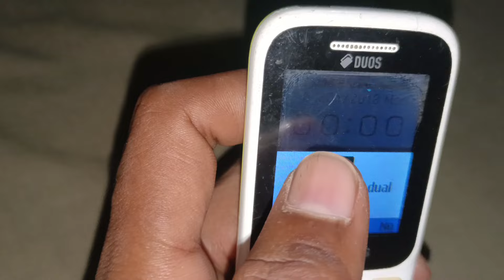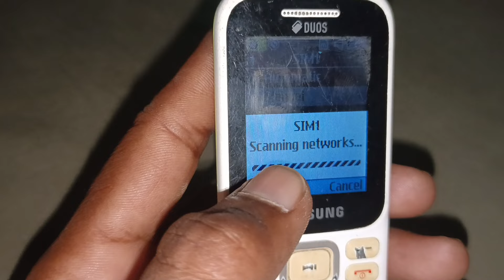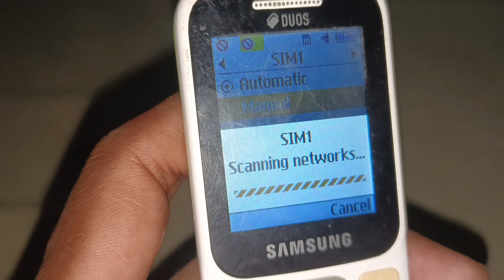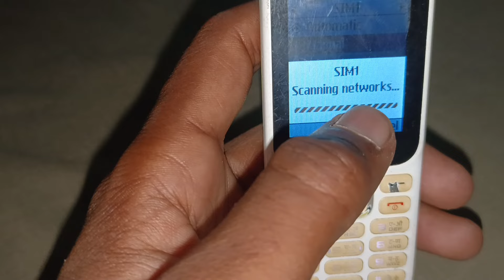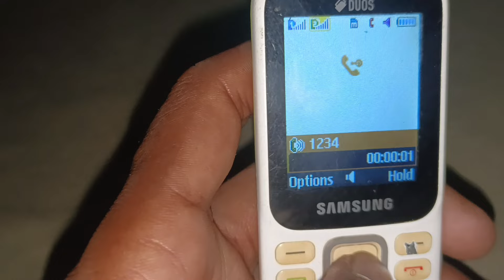How To Fix Network Problem In Samsung Keypad Mobile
Hello I'm Jilshad Damroat from Palwal Haryana.

Social Media अकाउंट पर हमें फॉलो कर सकते हो 🙏

📝Note:-

Samsung b313e network problem after flash
Samsung 310 network solution
Samsung b313e network flash file
Samsung dual sim network problem
Samsung b313e dead solution
Samsung network problem solution
Samsung b313e low network solution
Samsung b310e network no service solution
Samsung b110e network flash file
Samsung b313 no service problem solution
Samsung b110e insert sim solution
Samsung b313e network problem
Samsung B110E motherboard
Samsung b310e network problem
Samsung b110e network reset Code
Samsung b110e dead solution
Samsung b310e network file
Samsung b310e network crystal
Samsung b313 network problem
Samsung b310e network problem solution
Samsung b310e network failed try again
Samsung b310e low network after flash
Samsung e1200y after flash no network
Samsung gt-e1200y no signal
Samsung Guru network IC price
Samsung b110e network problem
Samsung e1200y low network problem
Samsung Guru network setting
Samsung guru music 2 network problem solution
Samsung e1200y dead solution
Samsung e1200y network failed try again
Samsung e1200y no service
Samsung gt-e1200t no signal
Samsung e1200y no network solution
Samsung guru mobile network problem
Samsung Guru network settings
network problem fix by samsung Keypad phone
samsung Network Problem solve
samsung keypad mobile network problem setting
samsung mobile ka network problem kaise thik kare
samsung mobile no network problem
Samsung phone network problem hai kaise thik kare
Samsung mobile me network nahi aa raha hai
Samsung phone me network nahi hai
samsung keypad phone network problem fix kare
how to fix Samsung keypad mobile network problem
samsung keypad mobile me network nahi aa raha hai to kya kare
Samsung keypad mobile me network nahi aa raha hai
fix all sim card problem
network problem vodafone
vodafone emergency calls only
vodafone sim card network setting
vodafone sim card network problem
vodafone sim not showing signal